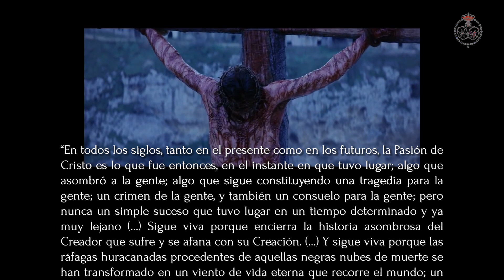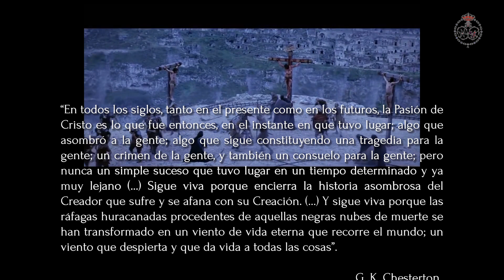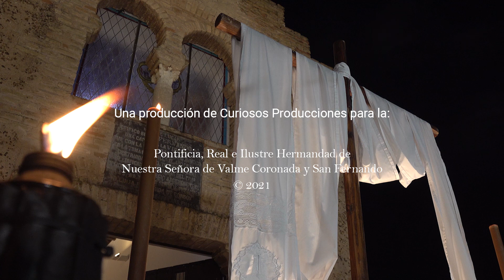VIA CRUCIS 2021 | 1ª Estación: Jesús en el huerto de los olivos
El rezo de esta estación también incluye previamente la introducción al piadoso ejercicio.